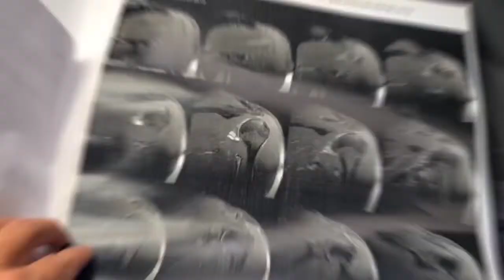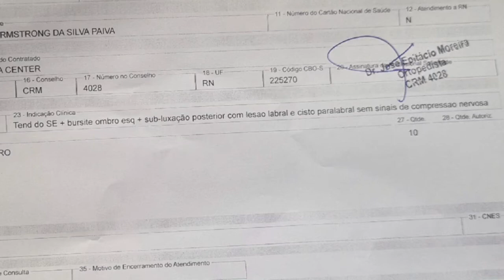Podcast Apollo 11 #76 - Descobrindo a Lesão no Ombro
Me siga no Instagram @podcastapollo11

Olá meus amigos, sejam bem vindos a mais um vídeo do nosso canal Podcast Apollo 11!
Hoje vou te contar o que aconteceu com o meu ombro e o que vai acontecer daqui pra frente!